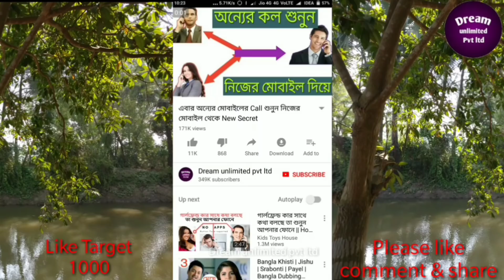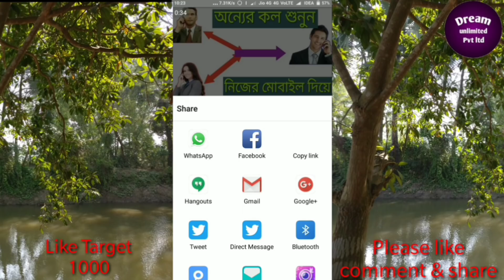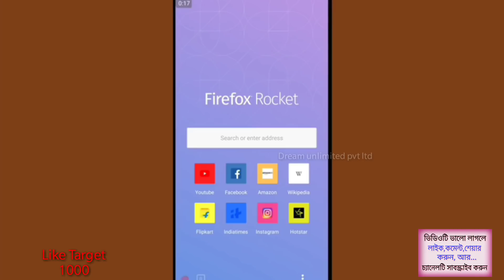এই App টি দেখলে সবাই চাইবে, নেওয়ার জন্য পাগল হবে | Awesome App For Android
Awesome App for Android